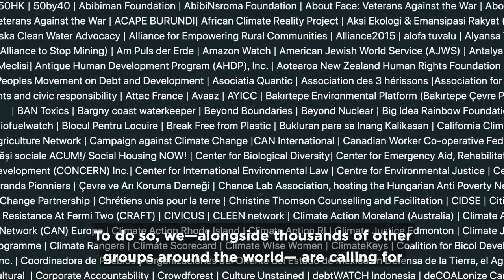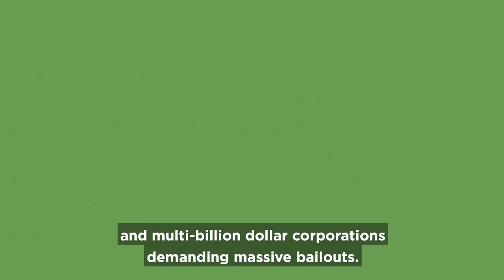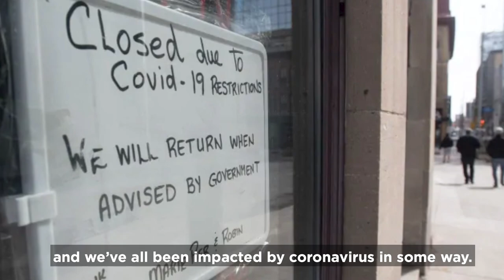350 Canada's plan for the 3 Phases of a Just Recovery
Canada, along with the world is in the midst of an unprecedented crisis. It’s one part pandemic, one part economic crisis, and one part the cumulative impact of converging climate and social crises.

How we respond to, recover from, and rebuild after this crisis will define the next chapter of human history. Here's our plan to organize through the 3 phases of a Just Recovery